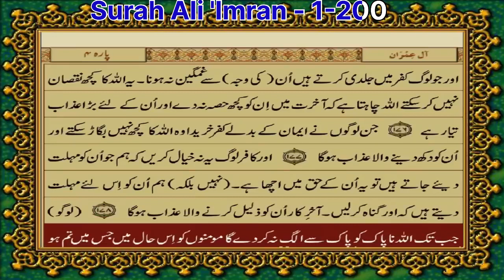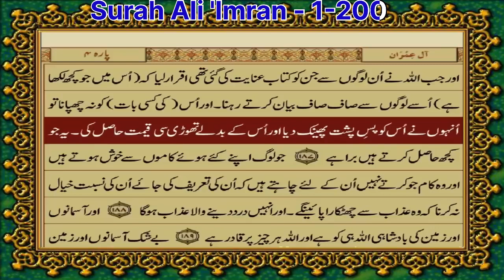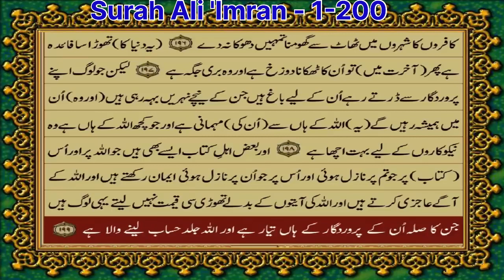Quran chapter 3, Surah Ali 'Imran verse 1-200, Urdu translation by Maulana Fateh Muhammad Jalandhary